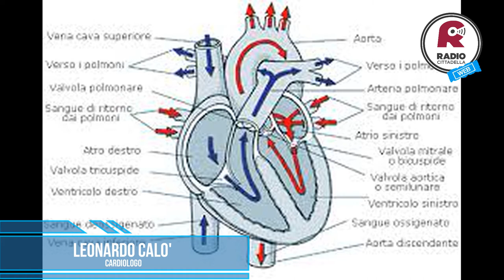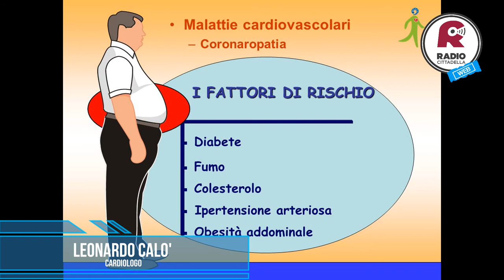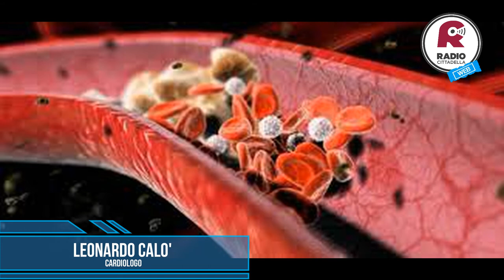29/07/2020 - LE BUONE NOTIZIE - INTERVISTA LEONARDO CALO'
Dalla prevenzione  alla cura. Intervista “a tutto cuore” con il prof. Leonardo Calò,    Direttore Divisione di Cardiologia del Policlinico Casilino di Roma. Lo abbiamo intervistato nella trasmissione “Le buone notizie"